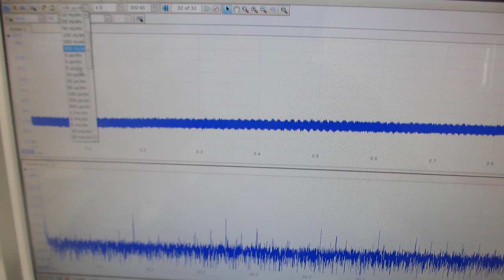超音波プローブの発振制御による、非線形振動制御実験（超音波システム研究所）